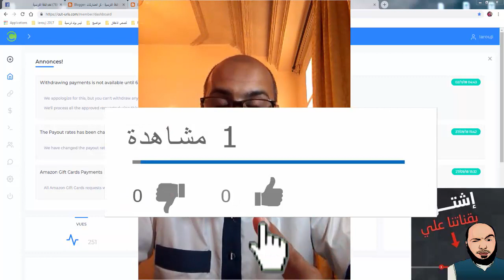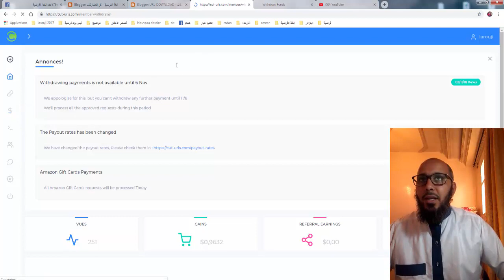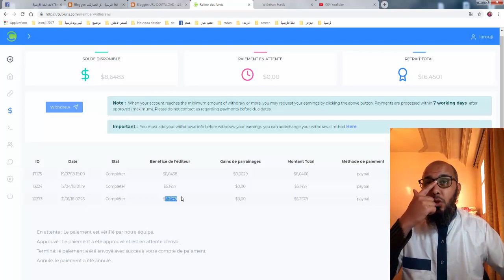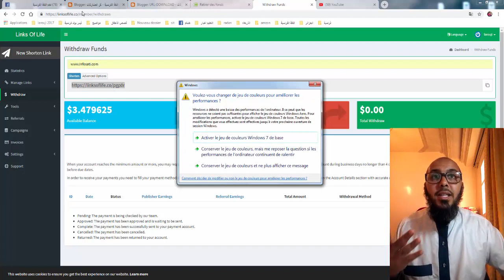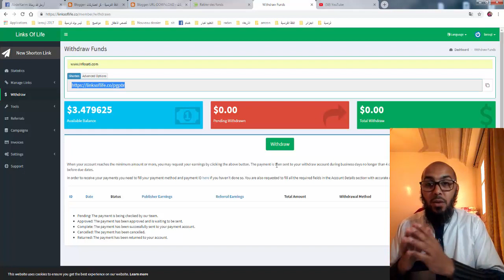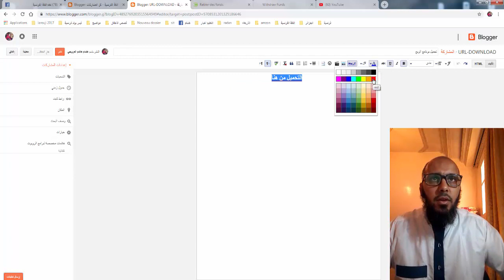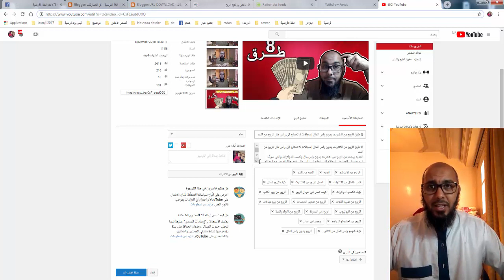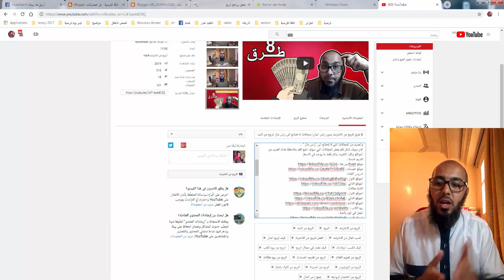كيف تربح من إختصار الروابط للمبتدئين فقط | الطريقة التي نستعملها للربح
العديد من المبتدئين في الربح من الانترنت تبحث عن ماهو الحل للربح من الانترنت عبر اختصار الروابط وماهو اختصار الروابط وكيف نستعمله ، وطبعا هذا الدرس الذي يتحدث عن الربح من اختصار الرابط خاص للمبتدئين فقط لا غير ، لهذا اليوم يوف نتعلم جيمعا كيف يمكن استعمال اختصار الروابط في المواقع الاجتماعية وايضا الربح منها في اليوتيوب وايضا في المدونة لكل الرغبين طبعا ، ونتمنى ان يعجبكم الفيديو لانه تعليمي في كيفية كسب المال من الانترنت  .
اذا كنت تبحث عن الربح من ادسنس فهعذه طريقة جيدة ومناسبة وسوف تساعدك في جني المال في ادسنس ان شاء الله